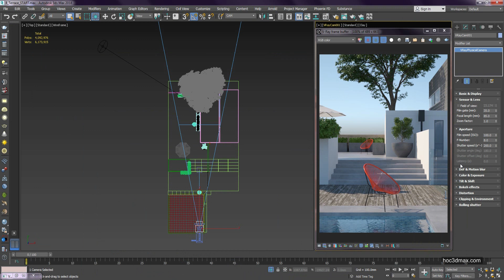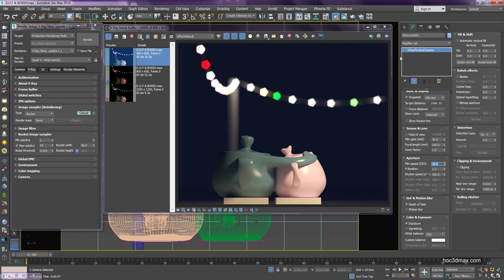Giáo trình Vray Next 3ds Max online - Phần Vray Camera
Giáo trình V-Ray 3ds Max 100% Full HD 1080p truy cập trọn đời xem ngay trên youtube, đầy đủ bao gồm: Setting F10, Ánh sáng nội ngoại thất, Vật liệu, Geometry, quản lý file, thủ thuật v..v. Giá sinh viên
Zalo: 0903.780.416